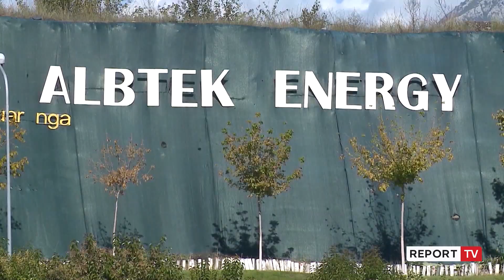Inceneratori i Elbasanit, SPAK kërkon 10 vite burg për Lefter Kokën e 4 vite për Alqi Bllakon!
Prokuroria e Posaçme paraqiti në gjykatë pretencën ndaj të akuzuarve për incineratorin e Elbasanit. Organi i akuzës ka kërkuar nga dhjetë vjet burg për Lefter Kokën, Mirel Mërtirin dhe Klodian Zoton si dhe 4 vjet heqje lirie për ish deputetin Alqi Bllako